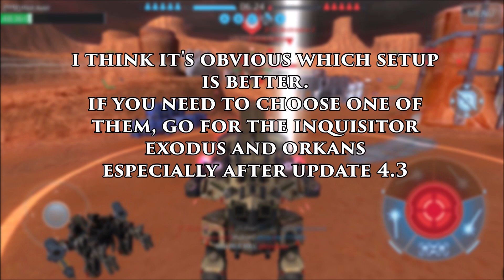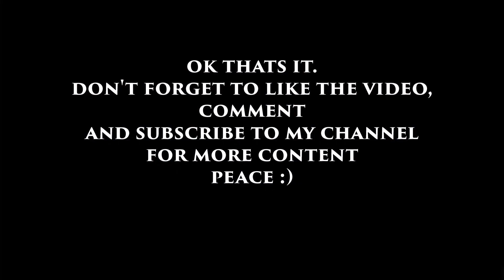War Robots - Spectre (Orkans) VS Inquisitor (Exodus, Orkans)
hey guys whats up? AD is here and this time i bring you a comparison video between Spectre with orkans and Inquisitor with exodus and orkans.
note: the robots and the weapons at level 8.

warrobots warrobotstest warrobotscomparison FTC/COPPA ADVISORY - If you are a child under the age of 13 please leave this channel and do not view videos here, this content is for audiences 13 years of age and older.